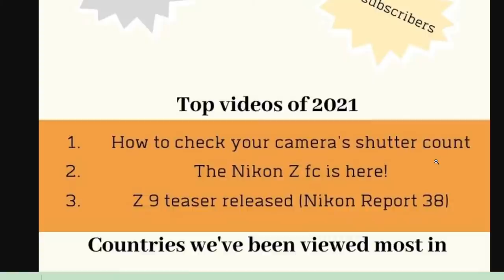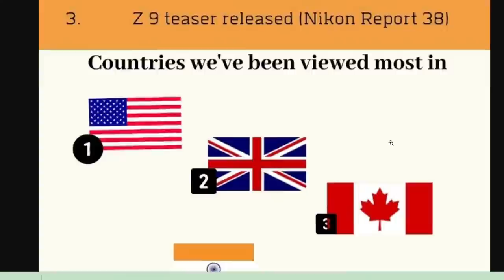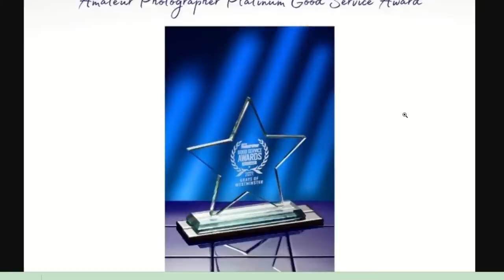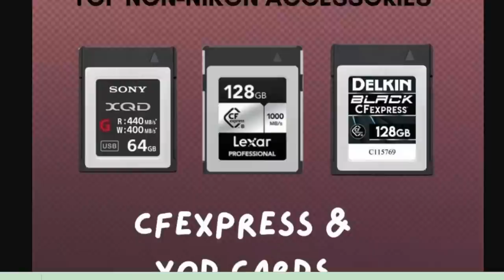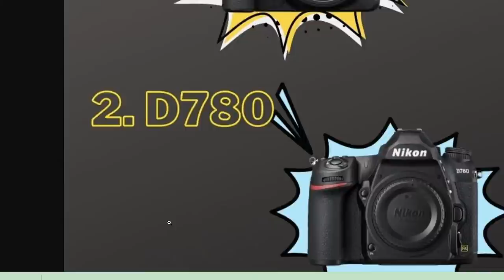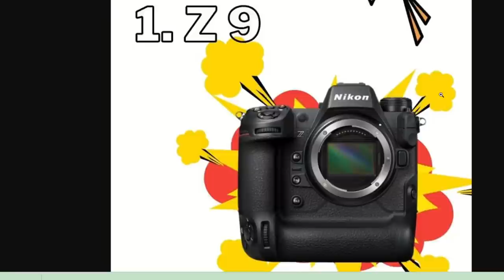Grays' Live Stream: The Highlights from 2021!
What was our bestselling camera of 2021? How many videos did we publish in the last 12 months? And how many times did Kon spill coffee in the studio? All this and more in our final live stream of 2021 - we can't wait to see you there!

**Our e-shop is open to all EU and UK residents.